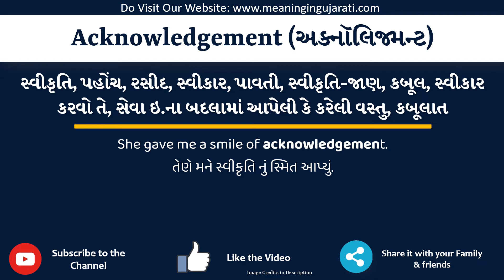Acknowledgement Meaning in Gujarati | Acknowledgement નો અર્થ શું છે |Acknowledgement in Dictionary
આ વિડિયો માં તમે Acknowledgement નો Gujarati માં અર્થ સમજશો અને એની સાથે Acknowledgement નું pronunciation પણ શિખશો. એટ્લે કે તમે Acknowledgement ના meaning ની સાથે સાથે એ પણ શિખશો કે Acknowledgement ને કેવી રીતે બોલાય, Acknowledgement ને બોલવાની સાચી રીત કઈ છે.

તો બસ એક મિનટ માં શીખો Acknowledgement શબ્દ ને.

Acknowledgement ને examples થી સમજીએ